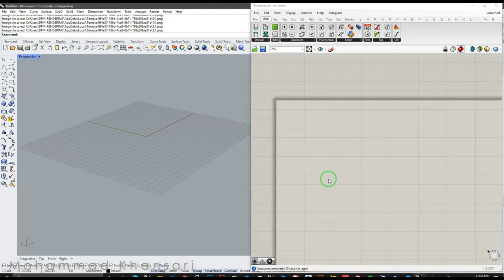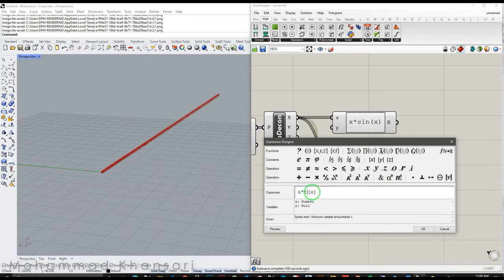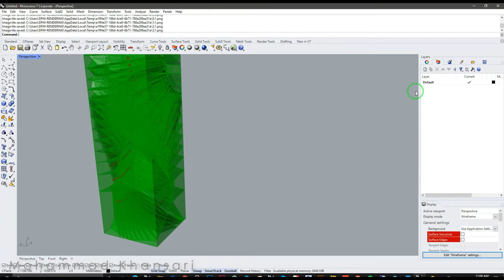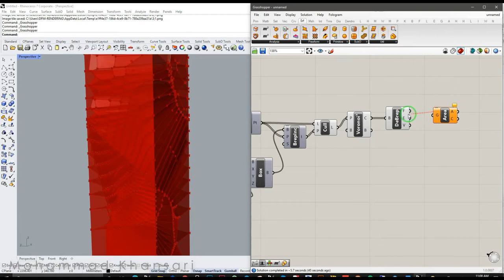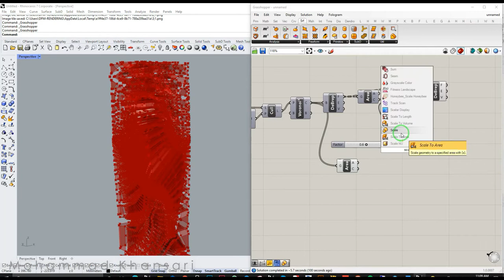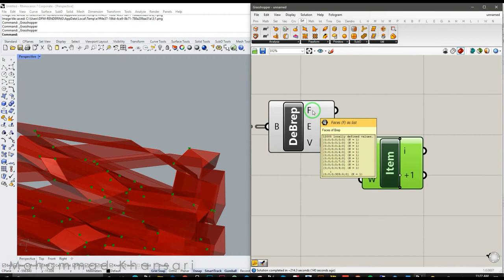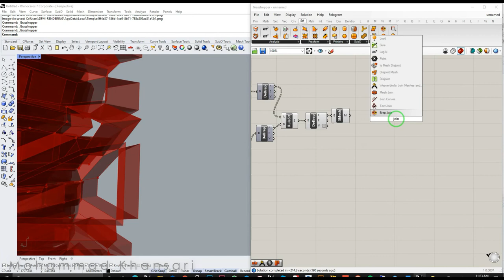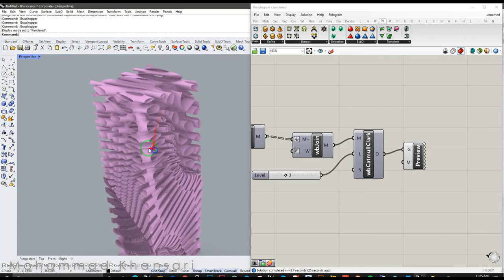3D Voronoi - (Grasshopper + weaverbird )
Things you can learn from this Video :
- How to work with expression component
- Point in brep component
- Voronoi 3D
- weaverbird